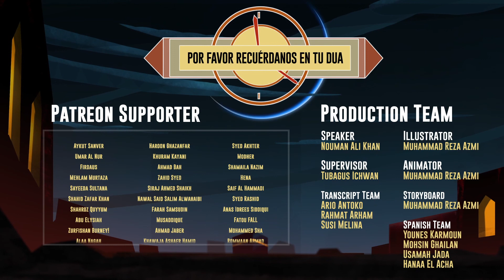Descubre tu identidad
El mensaje del video es para que los adultos se beneficien y aprendan. Cuando te preguntas ¿Qué debo hacer en esta vida? ¿A qué debo dedicarme?

Videos de FreeQuranEducation en otros idiomas:
🌍 FREEQURANEDUCATION in OTHER LANGUAGES: